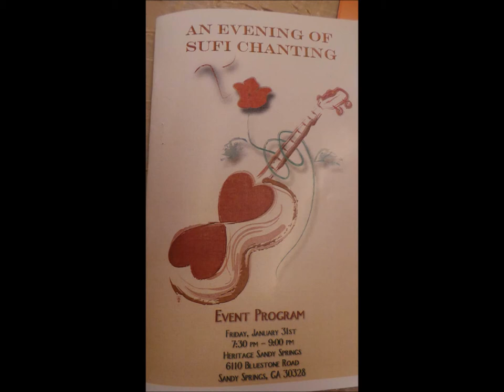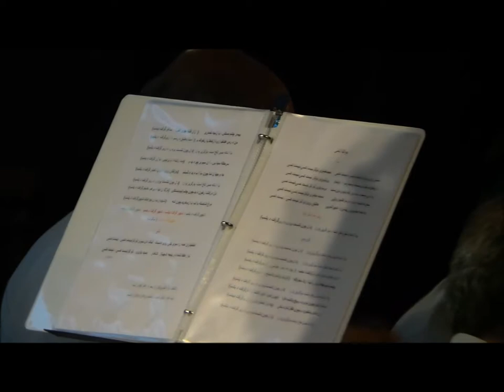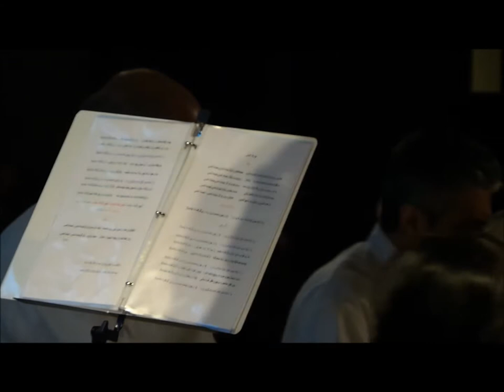Shah maghsodi Sufism Atlanta